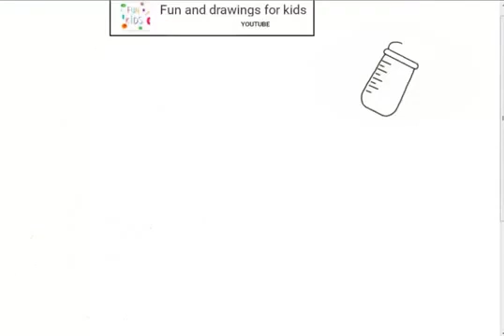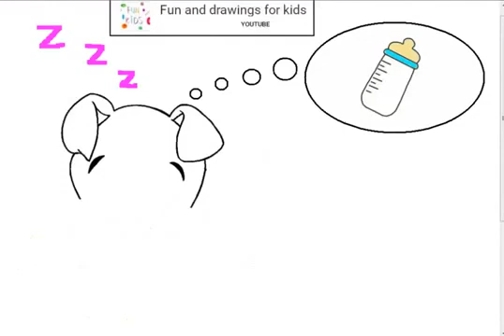Hoe teken je een slapend varken